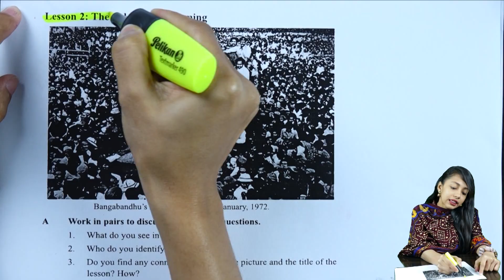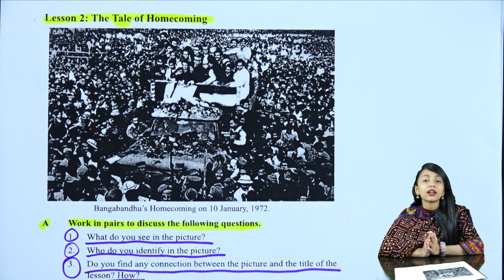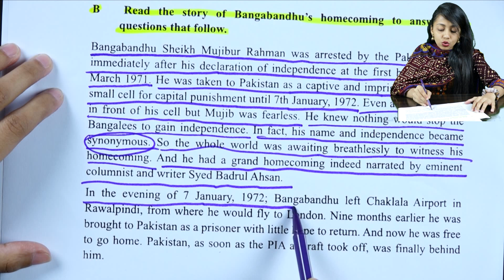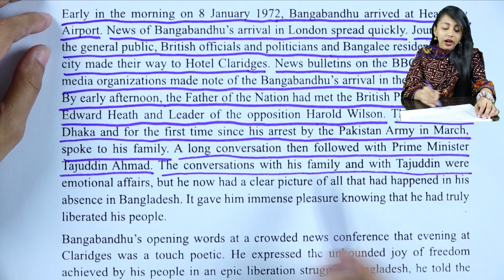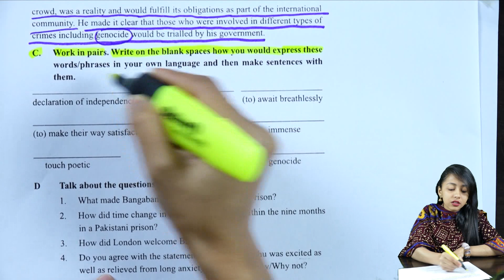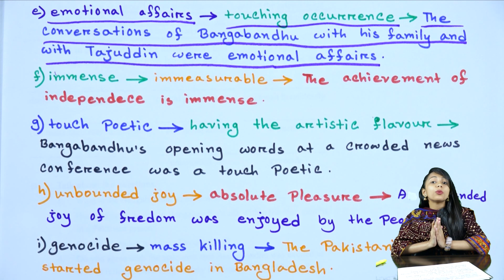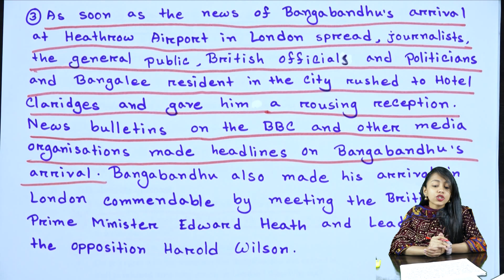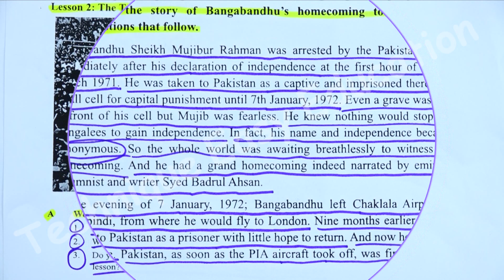SSC English 1st Paper Unit 1 Lesson 2 || Class 9-10 English || Nine Ten || The Tale of Homecoming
The Tale of Homecoming (Part-1)
Nine ten English 1st Paper Unit 1 Lesson 2
SSC English 1st Paper Unit 1 Lesson 2
Class 9-10 English 1st paper Unit 1 Lesson 2
এসএসসি ইংরেজি ১ম পত্র ইউনিট ১ লেসন ২
নবম দশম ইংরেজি ১ম পত্র